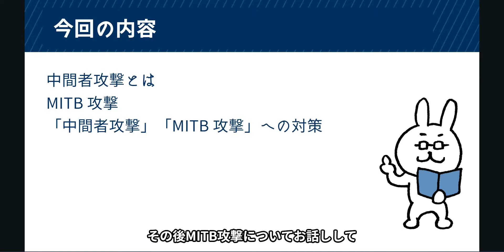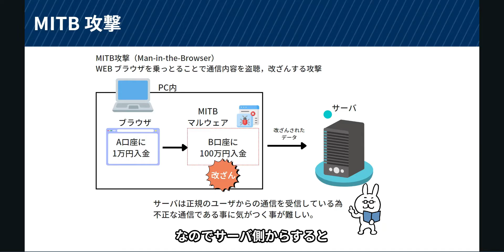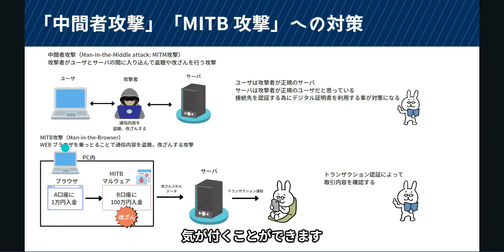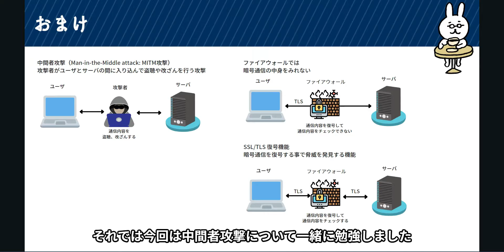#72【サクッと学べる支援士対策】中間者攻撃